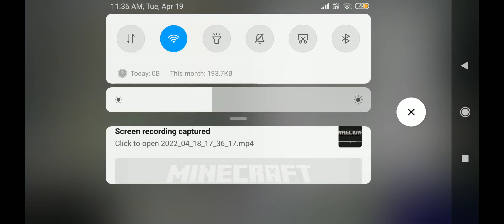lush cave exploring in survival